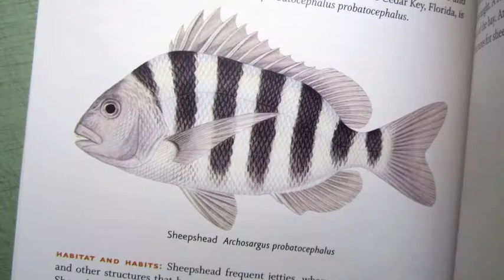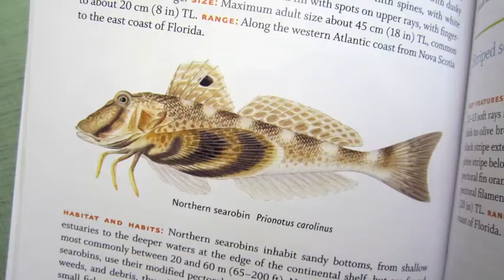Illustrating 'Field Guide to Fishes of the Chesapeake Bay'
A short video about illustrating some of the fishes for 'Field Guide to Fishes of the Chesapeake Bay', by Ed Murdy and Jack Musick. Illustrated by Val Kells. Published by the Johns Hopkins University Press, March 2013.